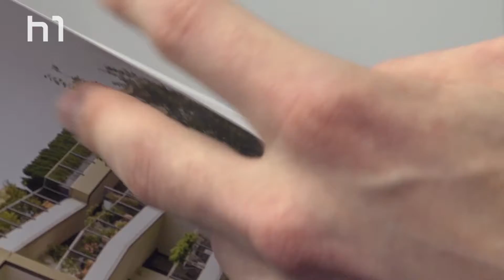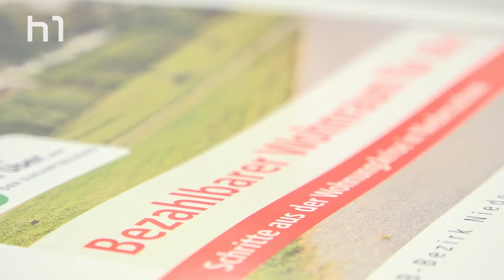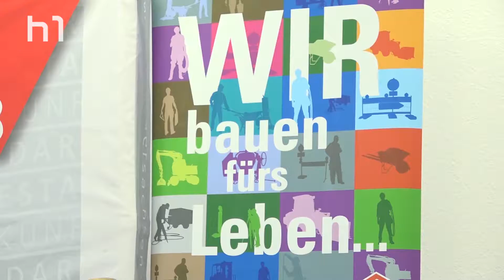Der DBG stellt 10-Punkte-Plan zum öffentlichen Wohnungsbau vor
Der DGB hat fehlenden bezahlbaren Wohnraum in Niedersachsen jetzt auch zu seinem Thema gemacht. In einem Pressegespräch hat er am 28. Januar einen 10-Punkte-Plan zur Beseitigung der Wohnungsknappheit vorgestellt. Ein zentrales Element soll die Gründung einer Landesbaugesellschaft sein. Auf öffentlichen Grundstücken soll preiswerter und qualitativ hochwertiger Wohnraum entstehen, da mittlerweile nicht nur Sozialwohnungen fehlen. Auch Fachkräfte könne sich angemessenen Wohnraum nicht mehr leisten.

 Redaktion: Helga Kania
 Kamera: Daniel Mehlkopf
Schnitt: Daniel Mehlkopf